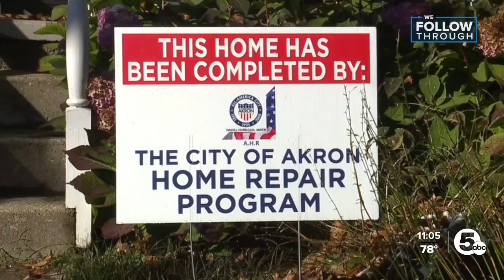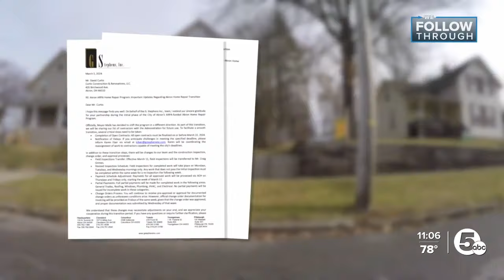Akron Home Repair Program shifts in 'different direction'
As the largest housing repair program in U.S. history is shifting in a different direction, one contractor says it cost them nearly half a million dollars.